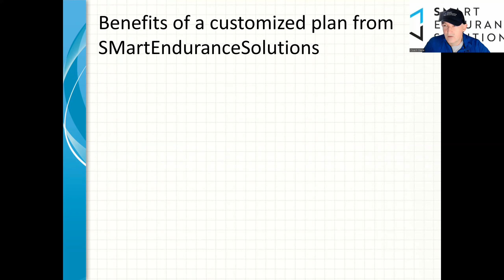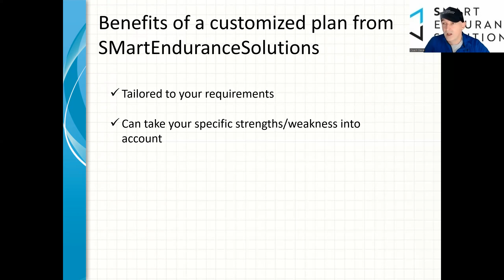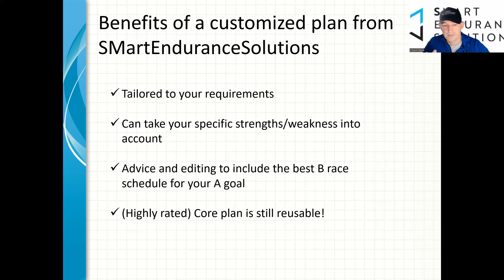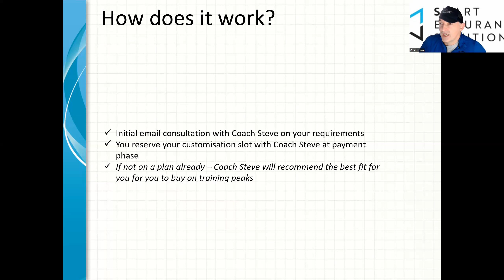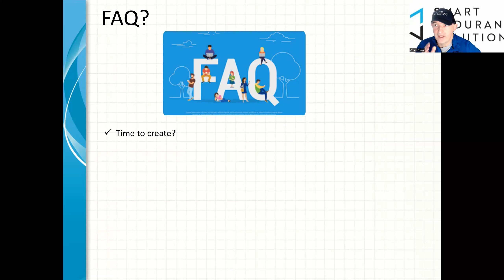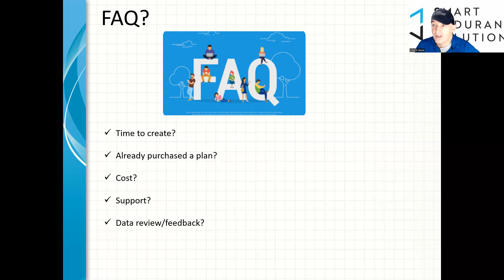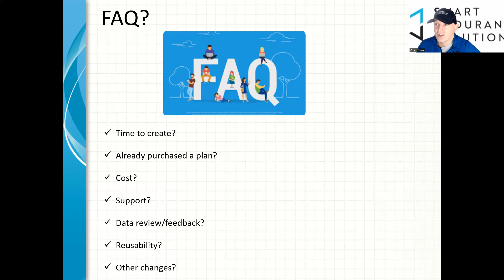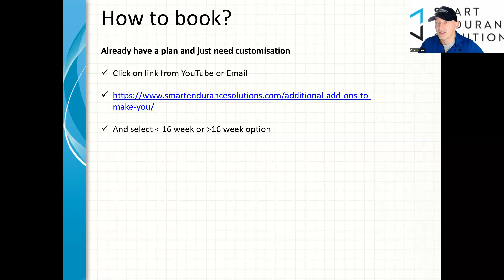Looking for a customised triathlon plan - Coach Steve can help!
Are you looking for a customised triathlon plan that will help you achieve your goals? Look no further than Coach Steve!

I specialize in helping athletes achieve their triathlon goals, whether that's to compete in a race or just to achieve fitness goals. I can help you create a plan that is specifically tailored to your needs and goals, and that will help you reach your goals faster than you ever thought possible.